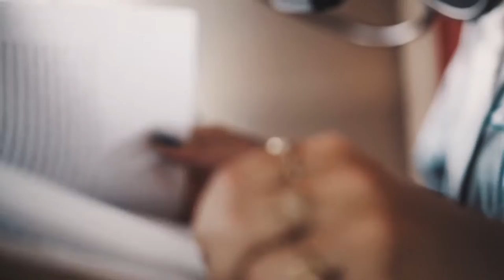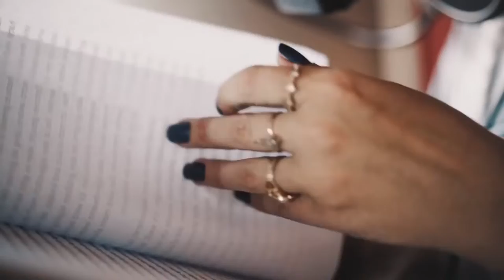Review & Compare : Beyerdynamic DT 770 PRO , DT 700 PRO X & DT1770 PRO Series By Soundproofbros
🎵 Track Info:

Title: Pray by Alex Productions
Genre and Mood: Dance & Electronic + Inspirationa